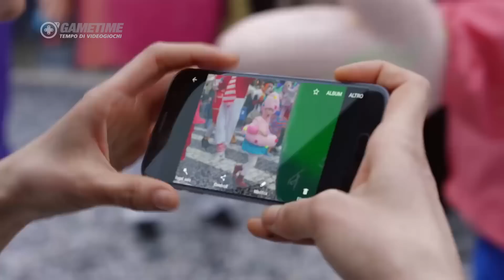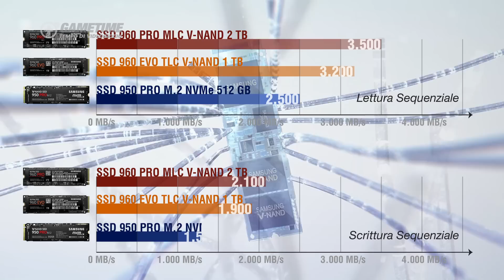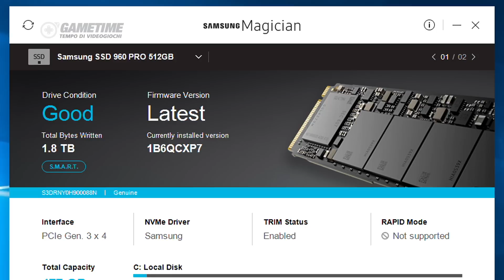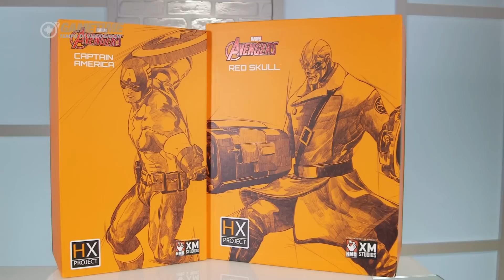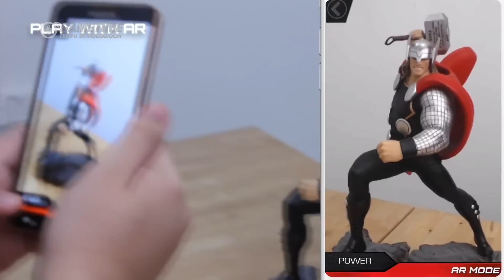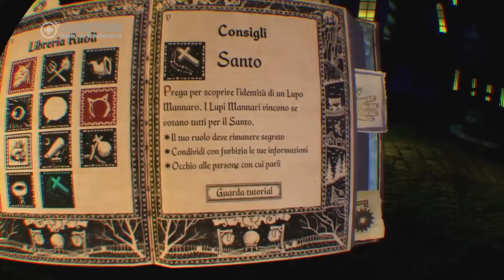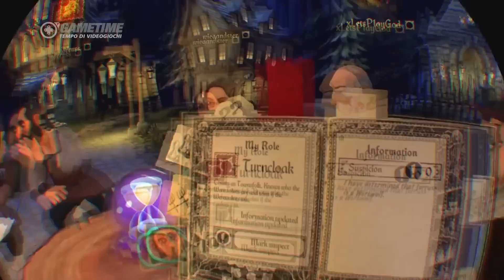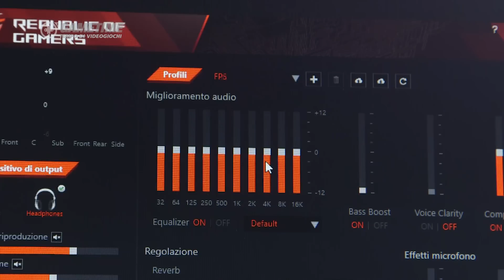GAMETIME stagione 7 - EPISODIO 35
In questa dodicesima puntata della nuova serie parliamo di:

* For Honor. Il nuovo multiplayer all'arma bianca targato Ubisoft.
* SSD Samsung 960 Pro. I nuovi dischi a stato solido Samsung, apice tecnologico della tecnologia solid state.
* hobby. Andrea ci mostra le statue di Captain America e Teschio Rosso prodotte dalla XM Studios.
* Werewolves Within. Andiamo a caccia di Licantropi in realtà virtuale.
* Retrogaming. Il Raffo elogia uno tra i racing game più importanti della storia videoludica: Outrun!
* hardware. ROG Centurion, le nuove cuffie gaming surround ideate da ASUS per i videogiocatori.
* Ghost Recon Wildlands. Ritornano i fantasmi Ubisoft, questa volta impegnati contro i narcos boliviani.

Buona visione!